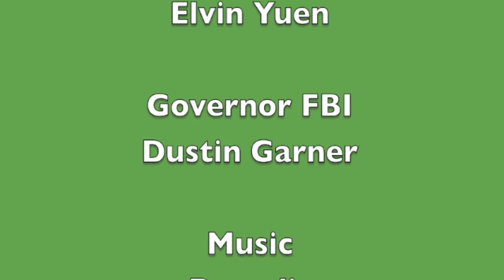Mr. Dinosaur's Adventure Episode 1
Mr. Dinosaur welcomes a new series that is mostly about him. Hope you enjoy his entrance to Dogland.